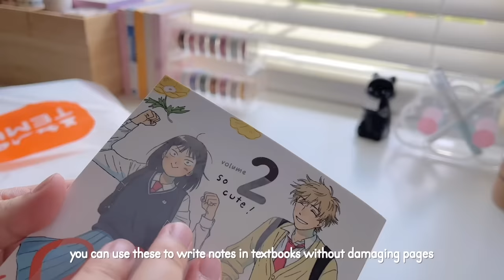aesthetic back to school haul ft. temu 🌷// backpack, cute stationery, miffy, keyboard, and more!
hello hello! I had a lot of fun unboxing this back to school haul and found so many unique aesthetic items to share with you guys ^^. Excited to start using all the cute stationery and my new backpack! if you're looking to do your own back to school haul, make sure to download the temu app and use my coupon code dke6294 for 50% off!

00:00 intro
00:24 miffy tea
00:56 temu haul

Q&A:

~ I'm 21

Ethnicity?

Filming Equipment?
~ iPhone 13

Editing software?